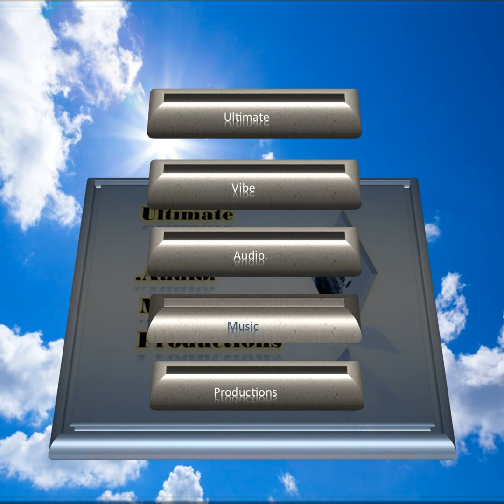Brand New Year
Well, it's a new year and a new podcast episode for 2024. A lot of stuff will be coming out this year i'm in the process of creating new Music for the project called Ultimate Vibe Audio Music Orchestra. I made a lot of music demo tapes back in 1994 & 1995 a lot of ideas that I never utilized and Produced to release as a CD etc. Here I am racking my brains to create new Music now and all the while I have all this other Music on cassettes sitting in the vaults that I haven't even developed yet  So this latest project is the result of some of those music demos that I made back then. I'm trying to get the original sounds that I used back then but I had a different gear set up then and all that music was done via MIDI so it will be different arrangements and different sounds but the ideas are still there. The only difference now is that I'm playing the instruments in reel time and not by midi so I have to reconfigure some of the chords and the grooves. There is one particular Keyboard I would like to get: a Kawai Spectra. It's a cheesy little Keyboard that came out back in the 90s and I used to feature it quite a lot on those demos back then. I'll see if I can get one on eBay or something.So now I want to say thanks to all the supporters and subscribers & those who became fans etc from
They are :
Yogyety from Italy
Leslie Majorik from Philadelphia
Camila from Chicago
Stephan Toupin from Montreal
Dan Street From Montreal
Daniel From Argentina
Heidi From Texas
Nick Turner From The UK
Rna From Mississauga
Barbara From New York
Sam Beckly From Illinois
Elizabeth From Maine
Sophia From Chicago
Ed Kostek From New Hampshire
Jesse Baker From Rhode Island
Marcus From Philadelphia
Brian From Minnesota
Tianna Greg From Montreal
Lauritz From Denmark
Wilma Pizano From Ontario
Davis From Indiana
Flex The Future From Los Angeles
The Mighty Rock Farmers From Idaho
Lissette Christine From Los Angeles.
Here is the set list for this week's Podcast

Trying Times / Composed By: Marcus Davis, Bass/Synths/Vocodor/Drum Programming
Regrets / Composed By: Marcus Davis, Bass/Synths/Vocodor/Drum Programming
Not Everything Is As It Seems / Composed By: Marcus Davis, Bass/Synths/Vocodor/Drum Programming
Step To The Plate / Composed By: Marcus Davis, Bass/Synths/Vocodor/Drum Programming
Just Full Of Surprises /Composed By: Marcus Davis, Bass/Synths/Drum Programming
A New Dawn Coming / Composed By: Marcus Davis, Bass/Synths/Drum Programming